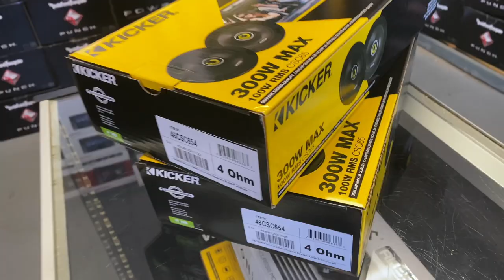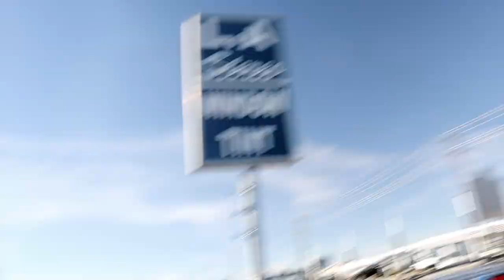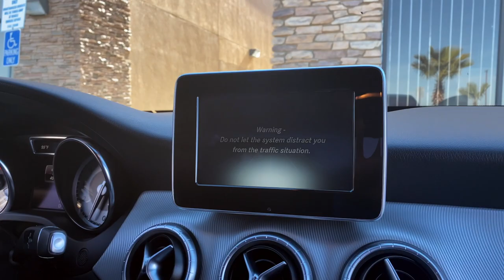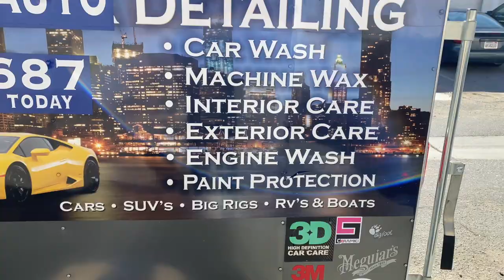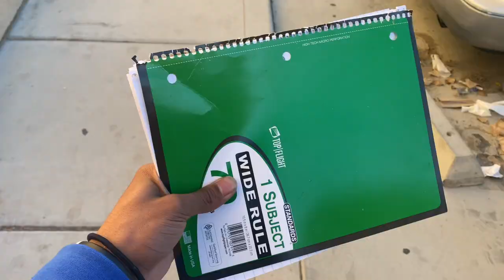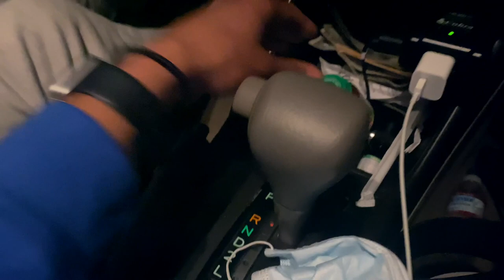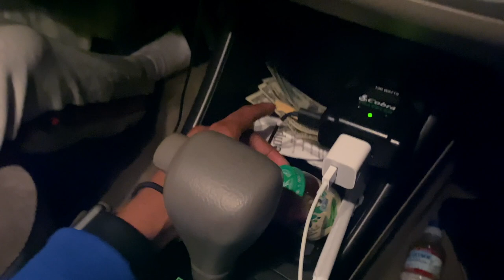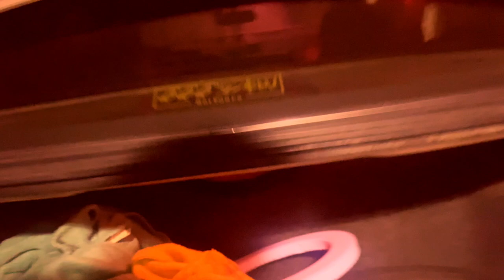LA STEREO/MY FRIEND LOCKED HIS KEYS IN THE TRUNK!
WHATS JAMMIN, IM DRE FRANCO UHURRMEH ! HOPE YOUR DAY IS GOING GREAT, BUT EVEN GREATER WATCHING ME GO TO LA STEREO AND MY FRIEND LOCKED HIS KEYS IN THE TRUNK!

CAST:

Dre Franco